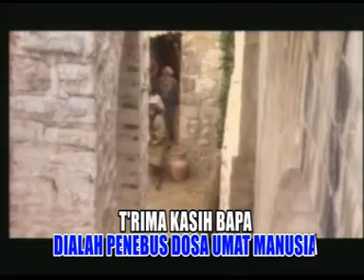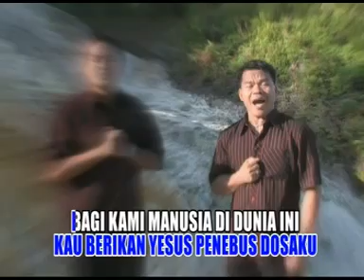Sambut Yesus - Alfa Omega (Official Music Video] Lagu Rohani Nata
Sambut Yesus
Alfa Omega

cipt. Decroly Juda

album  kidung- kidung natal 2

Produksi : DL Records
Produser : Stanley I. Limanauw

DL Records adalah #1 Produser di daerah Manado, Sulawesi Utara, yang telah berdiri selama 5 dekade dengan aktif memberi sumbangsih dalam kekayaan seni Daerah Sulawesi Utara.

Terima kasih